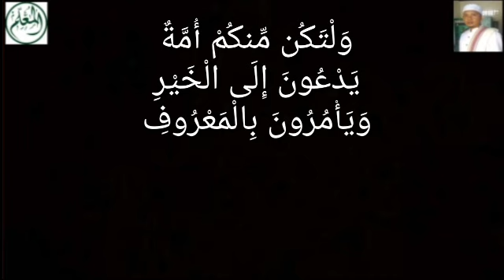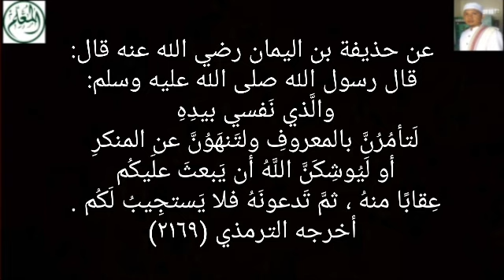Musibah - Fitnah - Bencana - Masuk ke Dalam Rumah Setiap Orang Islam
Mari gabung menjadi penegak kebenaran dan pencegah kemungkaran di medsos dan di mana saja, semoga Allah merahmati kita semua di dunia dan akhirat.